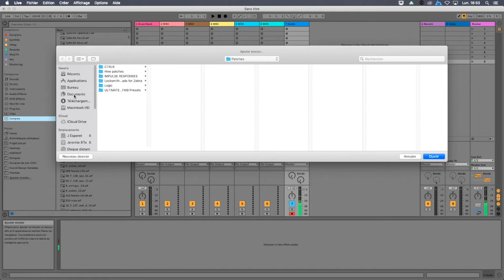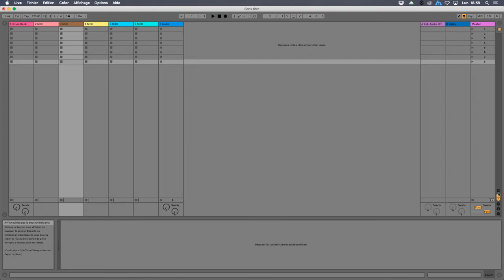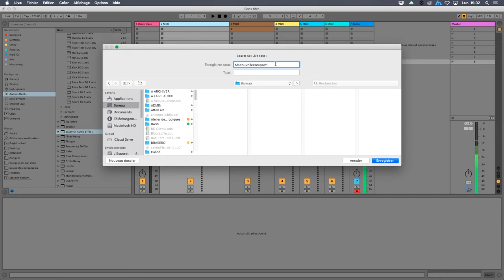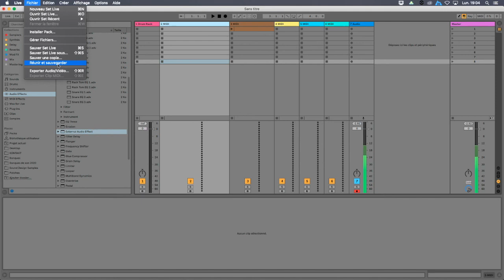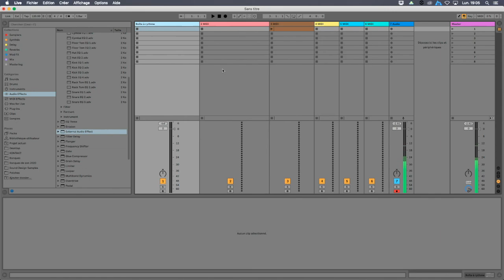Ableton Live - Organiser son espace de travail (1)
Série de vidéos consacrées à l'apprentissage du logiciel Ableton Live

Dans cette vidéo "Organiser son espace de travail" :
- Créer un dossier pour ranger ses banques / ses patches
- Charger ses dossiers de samples dans l'onglet "Places"

- Sauver un set live par défaut
- Le concept de "templates" (préréglage)
- Sauvegarder par versions pour revenir en arrière
- Réunir et sauvegarder : pour importer les fichiers et échanger ses projets
- Se mettre à l'aise : redimensionner les espaces du logiciel